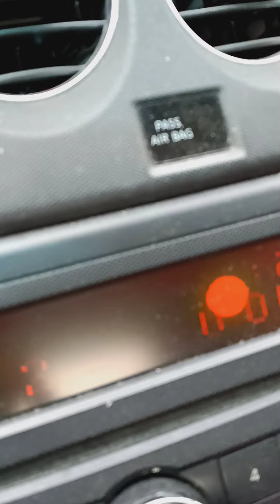aquí compartiendo está linda y hermosa canción de los Bukis